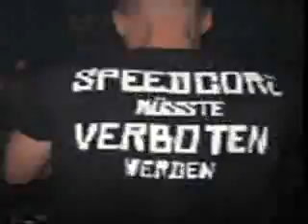SpeedGestört - Speedcoreverbots Tributel [22.01.12].wmv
Tracklist:
01. DazZ[VeR]BooT - Sören's Strafe
02. Speedcoreverbotstribunal - Speedcore & Gabberverbot Für Virus136
03. ESC - Speedcoreverbot Für Schnukky
04. Speedcoreverbotstribunal - Absolutes Speedcoreverbot
05. AmpaKILL - Speedcoreverbot Für Pengo
06. Virus136 vs. Hate Division - Speedcoreverbot Für Dark-Ranger
07. ESC - Speedcoreverbot Für Schnellkraft
08. Virus136 & Jealousy - Splitterverbot Für Wittchen